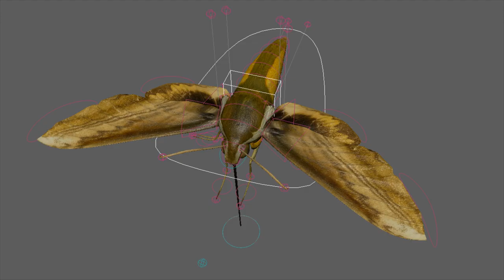Rigged 3D moth by Joel Stutz